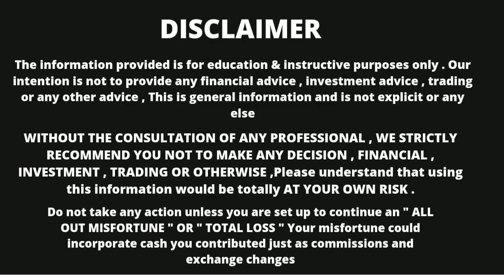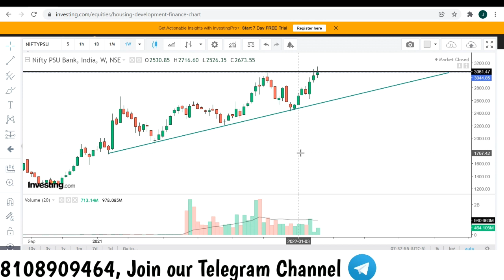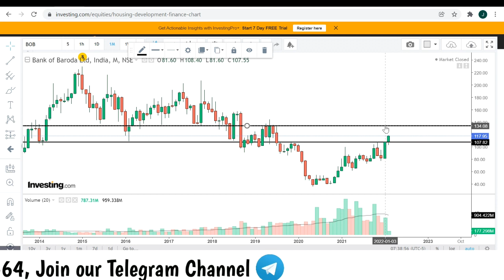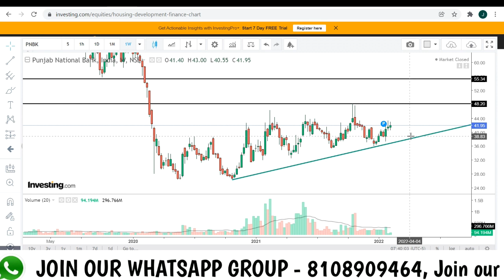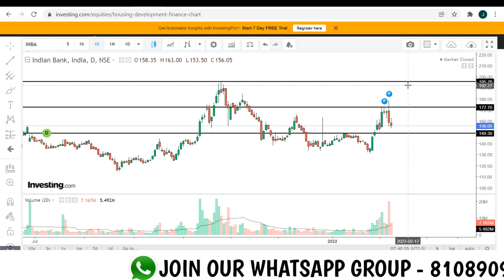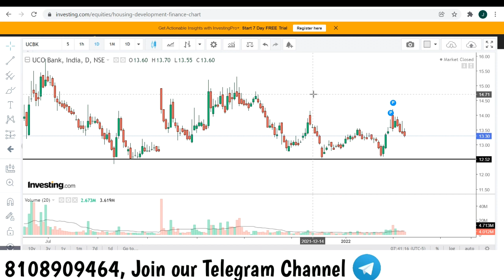BANK OF BARODA SHARE NEWS | CANARA BANK | PNB BANK | UCO BANK | INDIAN BANK | PSU BANK STOCK NEWS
PSU BANK STOCK NEWS
PSU BANK SHARE  NEWS
PSU BANK STOCK TARGET
PSU BANK SHARE TARGET
INDIAN BANK NEWS
INDIAN BANK LATEST NEWS
INDIAN BANK TARGET
BANK OF INDIA NEWS
BANK OF INDIA STOCK NEWS
BANK OF INDIA SHARE NEWS
BANK OF INDIA STOCK TARGET
CANARA BANK NEWS